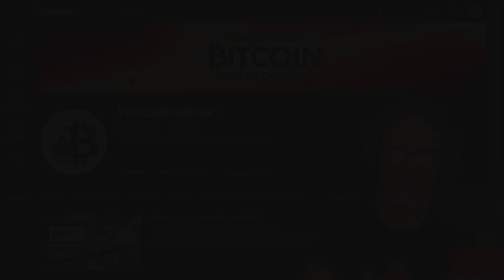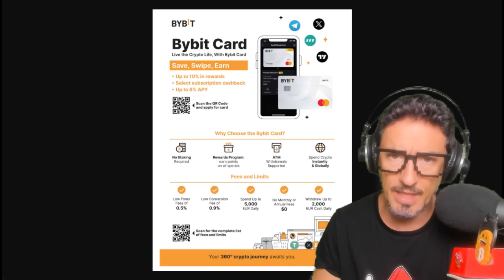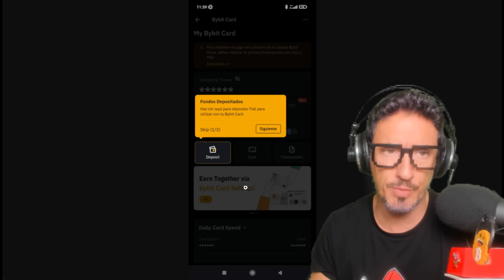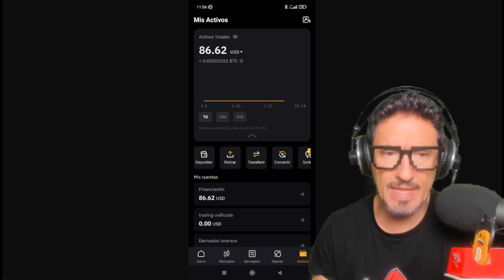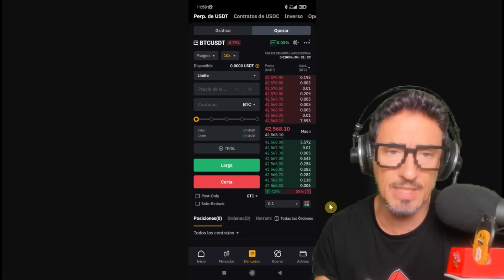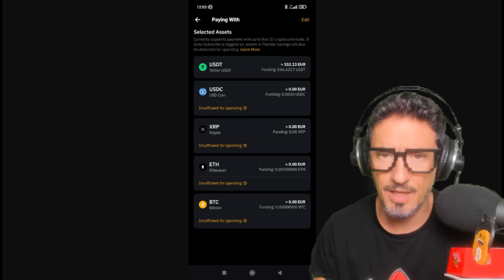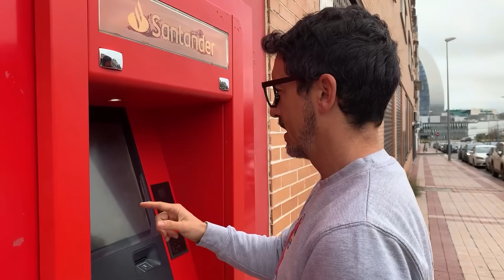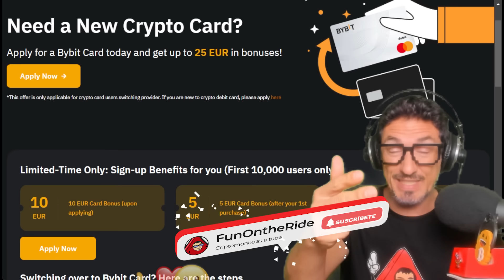¡Ya estamos GANANDO con la tarjeta CRYPTO de BYBIT! ¡Descubre Cómo Ahora!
Código➤ PORQWJ

¡Desempaquetando y Activando la Nueva Tarjeta Cripto de Bybit! 🚀💳 | Beneficios Exclusivos Revelados!

Descubre la nueva tarjeta cripto de Bybit en este emocionante unboxing y tutorial. Aprende a activarla, hacer depósitos y aprovechar sus múltiples ventajas. Comparamos sus beneficios con las tarjetas bancarias tradicionales, destacando la ausencia de comisiones, altos límites de gasto, y cómo pagar con criptomonedas.

Exploramos las recompensas exclusivas, cashbacks y más. ¡Mira cómo transformar tus criptoactivos en gastos cotidianos fácilmente! 🌐💸

Código➤ PORQWJ

Primer vídeo 👉👉 BYBIT! 💳 ¡TU TARJETA CRYPTO!

00:00 Presentación Bybit
01:07 Bybit Unboxing
BYBIT Solicita una tarjeta Bybit hoy y obtén hasta 25 €
11:14 Despedida

⭐ ¿Te ha gustado este contenido? ¿Quieres más? ¡Puedes colaborar con FunOntheRide! :) Muchas gracias!!